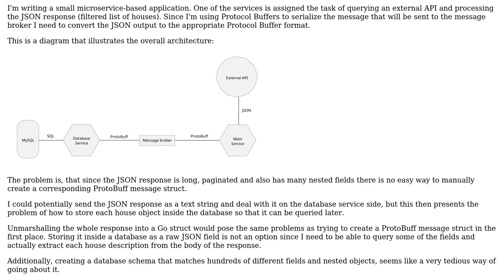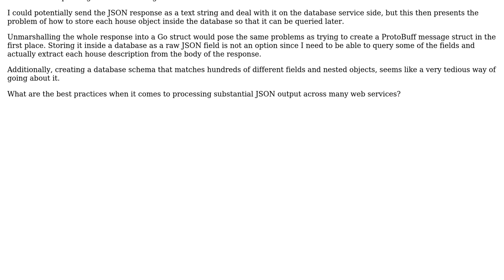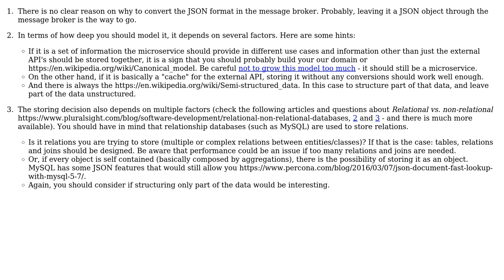Consuming external APIs within the microservice architecture (2 Solutions!!)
Consuming external APIs within the microservice architecture

With thanks & praise to God, and with thanks to the many people who have made this project possible! | Content (except music & images) licensed under CC BY-SA | Music | Images & others | With thanks to user rvcoutinho user Rtsne42 user Laiv user ivenxu and the Stack Exchange Network Trademarks are property of their respective owners. You are responsible for your own actions.